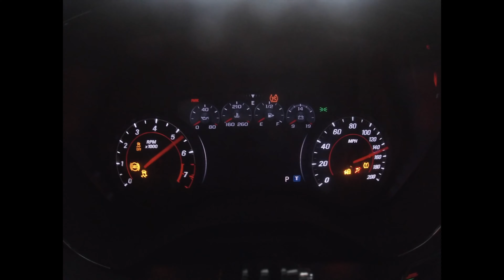Camaro SS Engine Failure Aftermath: Over $10,000 Down The Drain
I never would have thought ever that something like this would have happened but im just happy that im ok and the car isn't totaled.